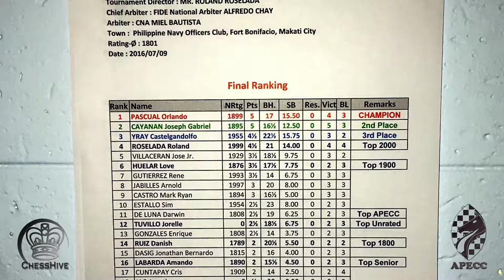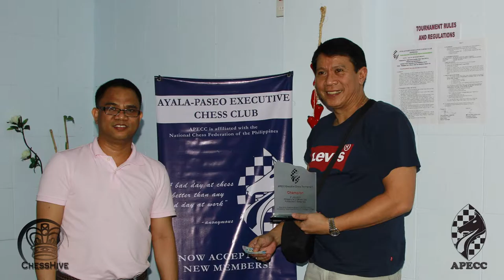APECC July 2016